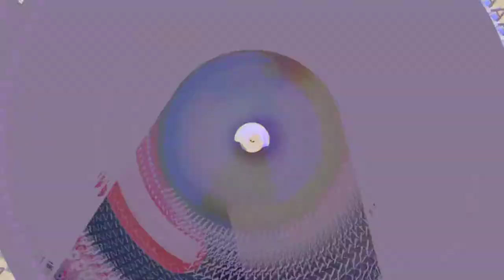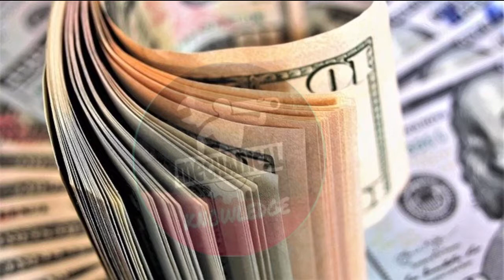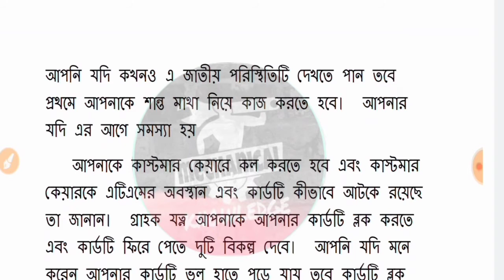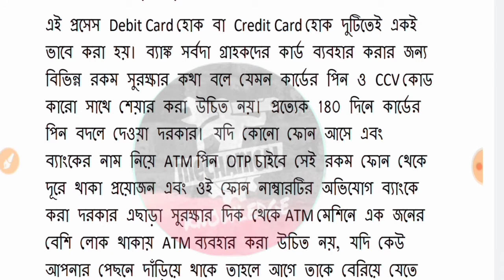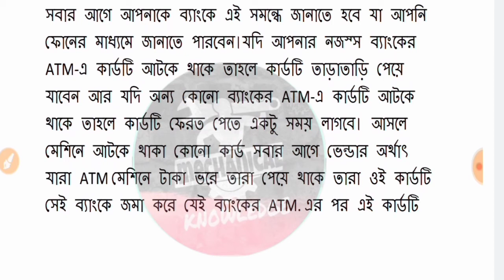Bengali||যদি আপনার কার্ড ATM মেশিনে আটকে যায় তাহলে কি করবেন |ATM Failures|atm card stuck in machine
BeatbyShahed
Mk,mechanical knowledge,knowledge mechanical,km,

All bank online complaint procedure, Bank complaint online,ব্যাংক আপনার কথা না শুনলে অনলাইনে কীভাবে অভিযোগ করবেন,